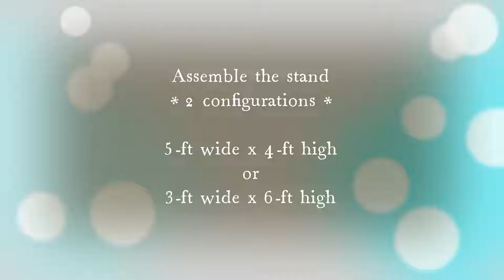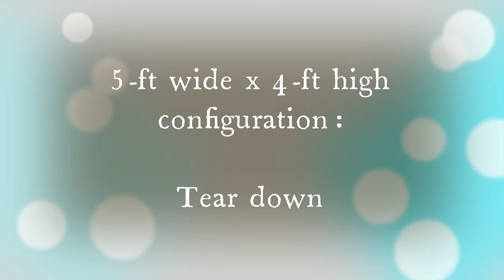How to Build a Photography Stand / How to by Texas Handmade Creations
I built myself a photography backdrop stand for under $25 and just had to share it with you.

I wanted something the could work in different size areas but was larger than a tabletop stand. I designed this to be in two configurations:
5-ft wide by 4-ft high
and
3-ft wide by 6-ft high which would work for photography a person.

I purchased all of my PVC pieces from Home Depot for under $25.
I already had the tools, so additional investment there.

Let me know what you think of this stand